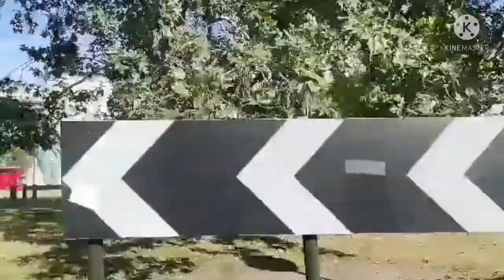LONDON VIEWS & HIGHWAYS